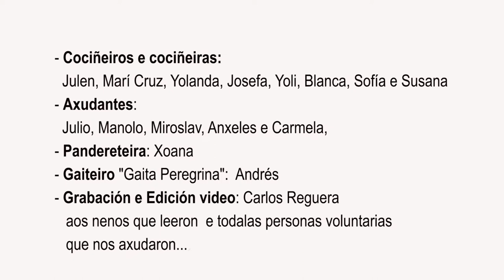CORUÑA – Xantar Solidario en “Hortas do val de Feáns”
Xantar  Solidario pola “2ª Marcha Mundial pola Paz e a Nonviolencia”, organizada por “Hortas do val de Feáns”. A Coruña, España.